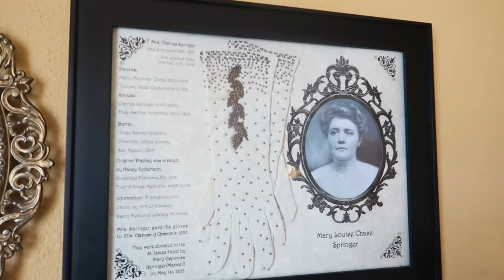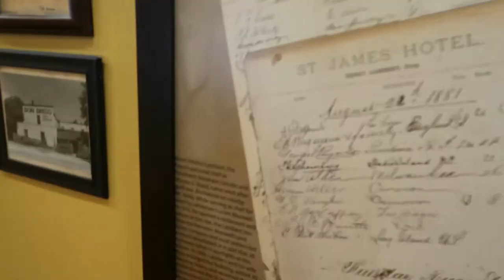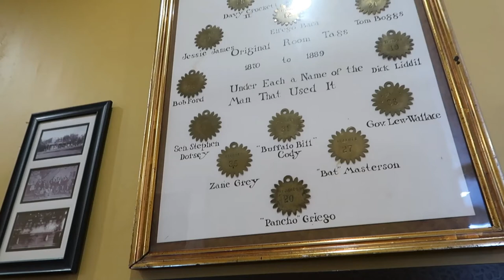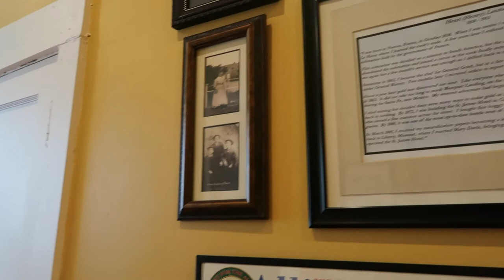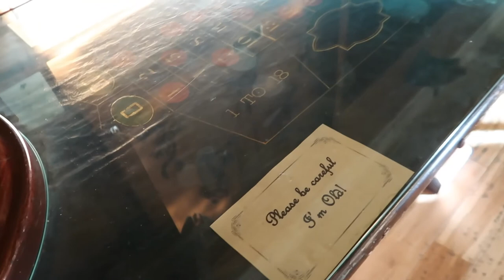St James Hotel Pt 1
Part 1 of the St. James Hotel located in New Mexico stay tunned for part 2 the haunted Hotel and Jail.